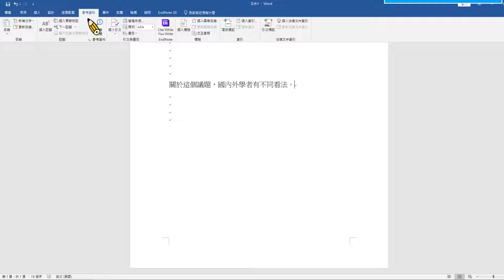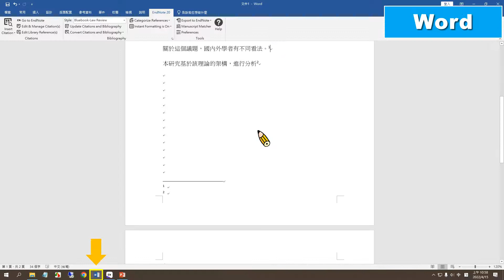如何利用EndNote在Word註腳中插入引用文獻 [臺大圖書館一分鐘充電站20220519]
介紹使用EndNote 20版書目管理軟體，在Word 註腳中插入引用文獻的步驟。

在Word中插入引用，及刪除、修改引用的方法

用 EndNote 呈現出註腳引用格式中的”同前註”或”同前揭註”

讓註腳處引用的書目不出現在參考文獻清單